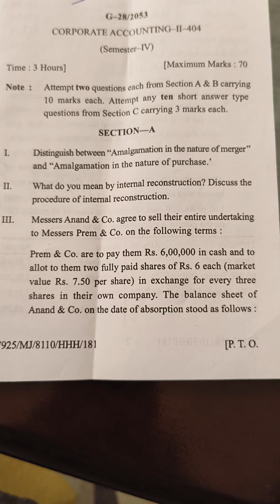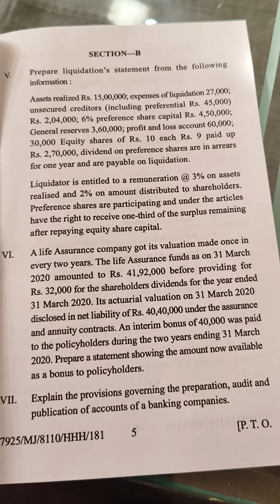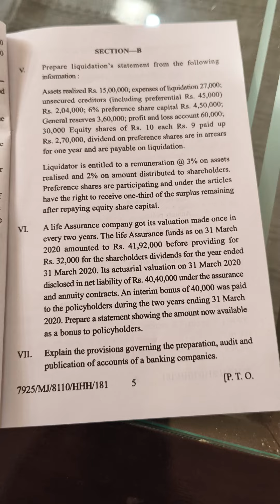Corporate Accounting II Paper for B.Com Sem II Punjabi University Patiala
Corporate Accounting II Paper for B.Com Sem II Punjabi University Patiala (2023)